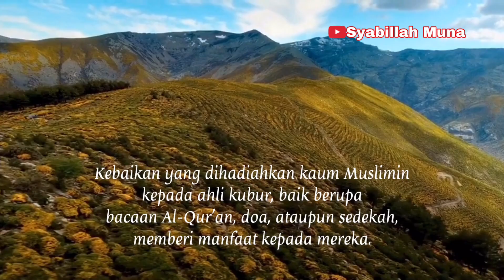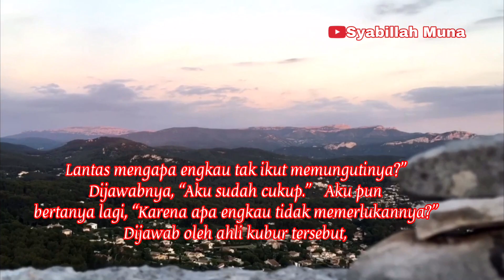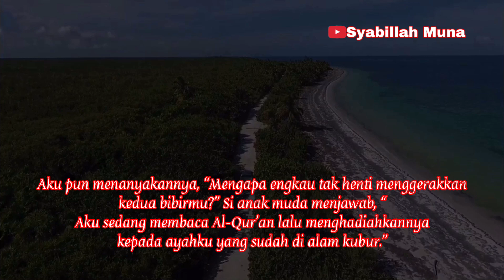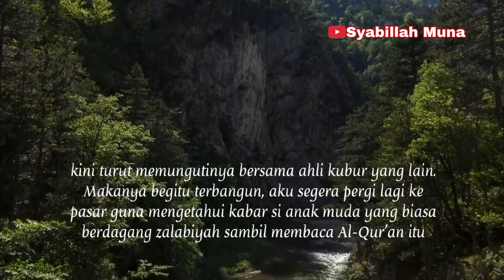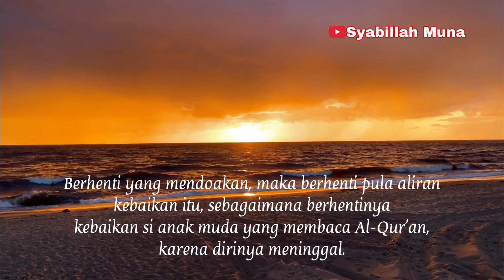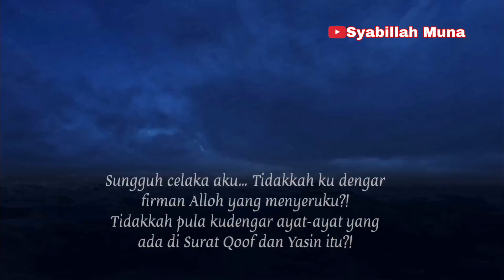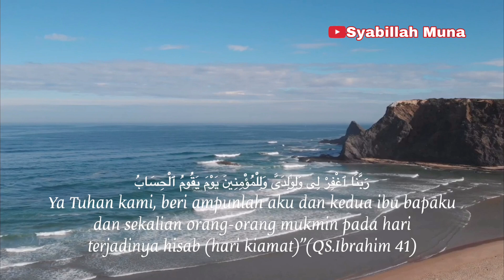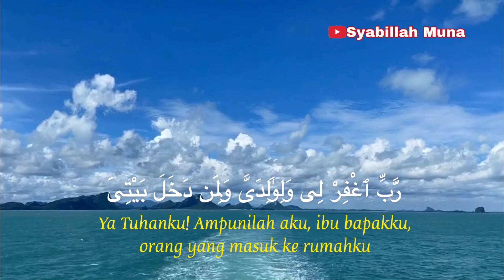🌸KISAH SEORANG AHLI KUBUR YANG BERHENTI DI DOAKAN ANAKNYA 🌸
Kisah Seorang Ahli Kubur yang Berhenti Didoakan Anaknya

 Kebaikan yang dihadiahkan kaum Muslimin kepada ahli kubur, baik berupa bacaan Al-Qur’an, doa, ataupun sedekah, memberi manfaat kepada mereka.

Syekh Zainuddin al-Malaibari dalam Irsyad al-‘Ibad (hal. 33) mengisahkan ada seorang laki-laki bermimpi melihat beberapa ahli kubur yang keluar dari kuburnya. Mereka kemudian sibuk memunguti sesuatu. Namun, belum diketahui apa yang sedang mereka punguti. Laki-laki itu kemudian menceritakan mimpinya sebagai berikut:   Aku sempat heran melihat pemandangan itu. Belum usai keherananku, terlihat ada seorang ahli kubur yang tengah duduk dan tidak ikut memunguti sesuatu bersama mereka. Aku coba menghampirinya dan bertanya, “Apa yang sedang dipunguti mereka?”   Ahli kubur yang duduk tadi menjawab, “Kebaikan yang berasal dari bacaan Al-Qur’an, sedekah, dan doa yang dihadiahkan kaum Muslimin  untuk mereka.” Aku kembali bertanya, “Lantas mengapa engkau tak ikut memungutinya?” Dijawabnya, “Aku sudah cukup.”   Aku pun bertanya lagi, “Karena apa engkau tidak memerlukannya?” Dijawab oleh ahli kubur tersebut, “Dengan khatam Al-Qur’an yang dilakukan dan dihadiahkan oleh anakku setiap hari. Anakku ada di pasar ini dan berjualan zalabiyah (sejenis makanan ringan berbahan tepung dan telur).”   Keesokan paginya, setelah terbangun, aku langsung pergi ke pasar yang disebutkan ahli kubur dalam mimpi semalam. Benar saja di sana ada seorang anak muda yang berdagang zalabiyah, sedangkan kedua bibirnya tak pernah henti berucap. Aku pun menanyakannya, “Mengapa engkau tak henti menggerakkan kedua bibirmu?” Si anak muda menjawab, “Aku sedang membaca Al-Qur’an lalu menghadiahkannya kepada ayahku yang sudah di alam kubur.”   Beberapa waktu kemudian, aku bermimpi melihat beberapa ahli kubur keluar lagi dari kuburnya, seperti pada mimpi sebelumnya. Namun, yang membuatku heran kali ini adalah ahli kubur yang semula tak ikut memunguti sesuatu, kini turut memungutinya bersama ahli kubur yang lain. Makanya begitu terbangun, aku segera pergi lagi ke pasar guna mengetahui kabar si anak muda yang biasa berdagang zalabiyah sambil membaca Al-Qur’an itu. Dan ternyata, sekarang ia sudah meninggal.   Dari sepenggal kisah di atas, dapat ditarik beberapa pelajaran:   Kebaikan yang dihadiahkan kaum Muslimin kepada ahli kubur, baik berupa bacaan Al-Qur’an, doa, ataupun sedekah, terbukti sampai kepada mereka. Demikian pula kebaikan yang dihadiahkan seorang anak kepada orang tuanya yang sudah meninggal. Contohnya bacaan Al-Qur’an si anak muda dalam kisah di atas. Hadiah kebaikan dari seorang anak, kerabat, atau siapa saja kepada orang yang telah meninggal cukup meringankan kesulitan orang yang telah meninggal tersebut. Benar apa yang dikatakan Rasulullah shallallahu ‘alaihi wasallam bahwa di antara kebaikan yang terus mengalir—walaupun seseorang telah meninggal—adalah anak saleh yang selalu mendoakan. Berhenti yang mendoakan, maka berhenti pula aliran kebaikan itu, sebagaimana berhentinya kebaikan si anak muda yang membaca Al-Qur’an, karena dirinya meninggal. Wallahu a‘lam.